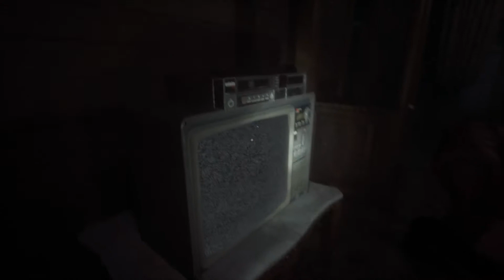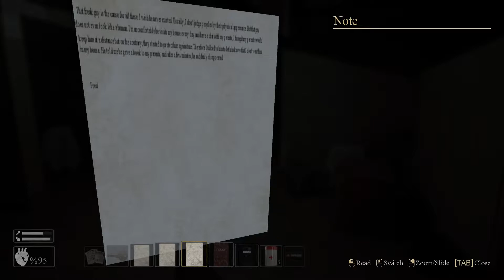Spooktober (Part 2) Incoming Evil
We're the only ones capable of solving these horrors!